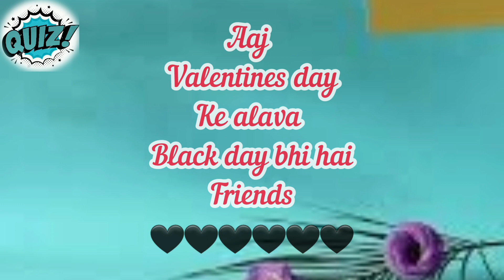aaj koun sa day hai || quiz game today |love game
choose one Number | love quiz |love quiz questions and answers
vlochoose one Number | love quiz | love quiz game | love quiz questions and answers | lovegameChoose One Number ||Abhi Aapko Koun Miss Kar Raha Hai 🤔comedy

धन्यवाद 🙏🏻🙏🏻🙏🏻🙏🏻🙏?
trending song download
new whatsapp status
new recipe

sambalpuri sad whatsapp status 😭😭😭😭

gham hai khushi hai tu meri zindagi hai tu song

dekhte hai aaj aapko koun rose 🌹dega

my first vlog | my second vlog | my new vlog |😎

my first vlog | my first vlog | my new vlog | at home